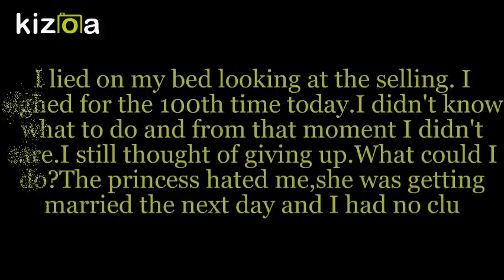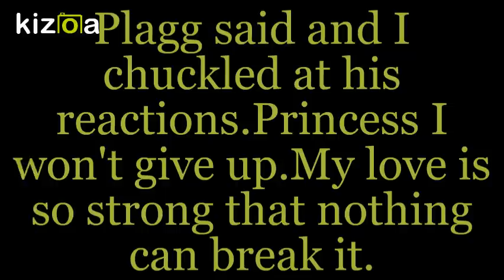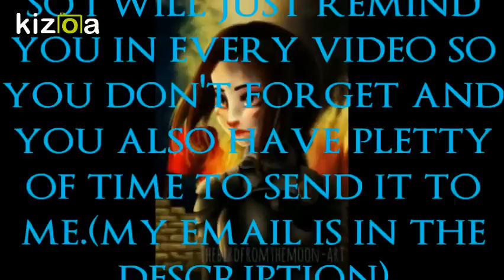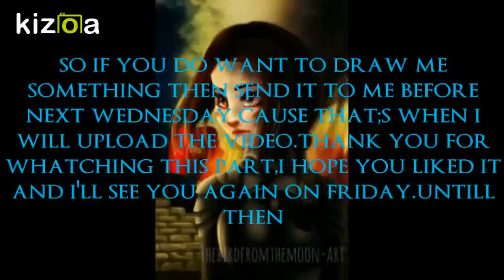The princess and the Chat Part 12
The princess and the Chat:

Marinette is a princess that lives in the kingdom of  Miraculous.There her parent's are king and queen.Chat is a cat her pet that falls in love with the princess but he could never be with her if he was a cat.One night he transforms and he became's a human and try's to win her heart. Will he be able to win her or will someone else marry her.